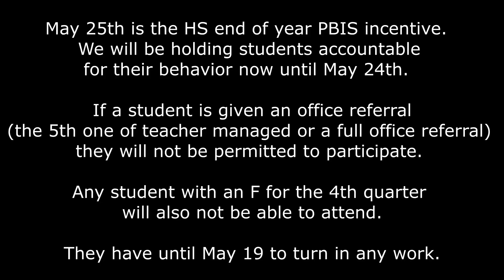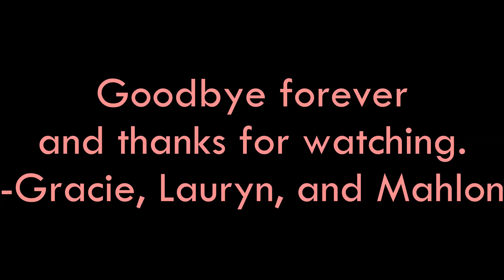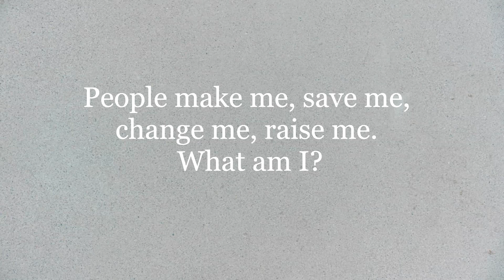May 15, 2023